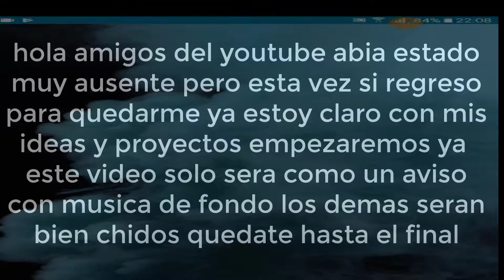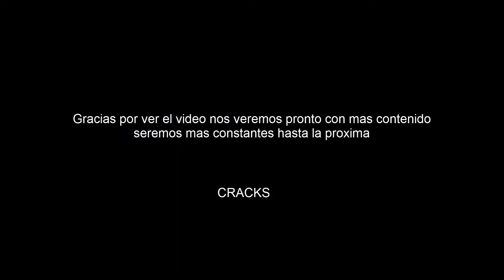😰👉REGRESE CON MAS FUERZAS💪💪 QUE NUNCA A MI CANAL😎😎 ( NUESTRO CANAL)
Hola chavales regresamos al canal despues de aclarar varias dudas esta ves seremos constantes aun que cueste un poco pero subire videos mucho, mucho mas seguido adi que ps nada suscribete si aun no los has echo y actva la campanita que no estaremos viendo pronto 😎😎